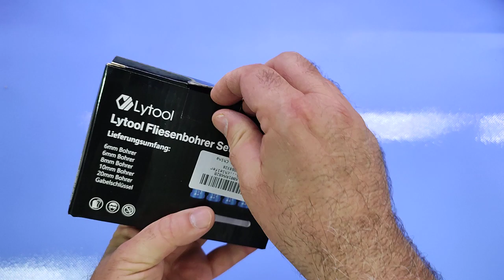Punte Seghe a Tazza Diamantate per Trapano M14 Smerigliatrice Angolare - Lytool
Tazze (mini) diamantate da taglio di ottima qualità

Il prodotto lo potete trovare ed acquistare qui

Recensione:
Premetto che sono una amante del fai da te, praticamente il mio tempo libero (poco) lo passo molto spesso in garage per "fare qualcosa" e quando ho la possibilità di provare nuovi strumenti o attrezzi non me li lascio scappare.
Pur non essendo una grande utilizzatore di flessibili (o smerigliatrici angolari) o sistemi di taglio ho preso questo set e l'ho provato per fare un piccolo taglio ad sasso.
A differenza di altri prodotti simili provati in passato queste mi hanno piacevolmente colpito, il taglio è stato veloce e netto e cosa ancora più interessante sembra che non si sia minimamente consumato!

Sicuramente questo non può essere considerato un test "definitivo"  però direi promettono bene.

Il prezzo di circa 43 euro (sconto +/-) lo porta su un gradino medio-alto ma la qualità sicuramente ha un prezzo!
per il momento sono soddisfatto e lo consiglio vivamente!

Unboxing di Punte Seghe a Tazza Diamantate per Trapano M14 Smerigliatrice Angolare - Lytool
Grazie.